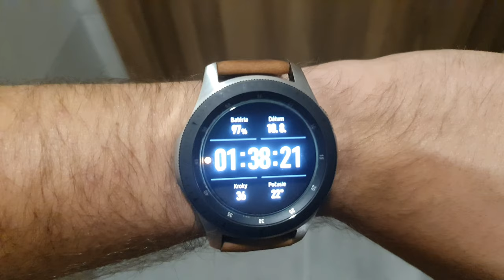Cactus Beach Hotel - Stalis Kreta Holiday 4K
Video z dovolenky na Kréte v hoteli Cactus Beach -   Stalis